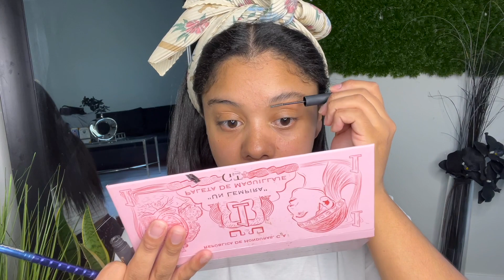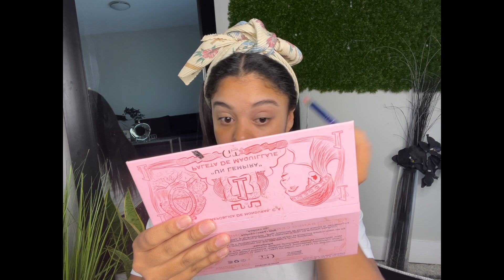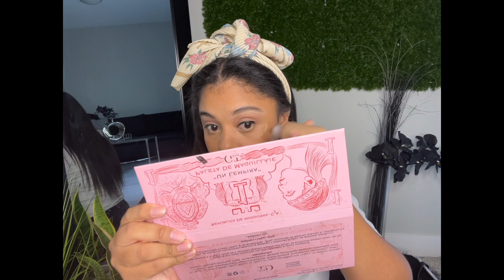maquillaje para maquillarse a diario